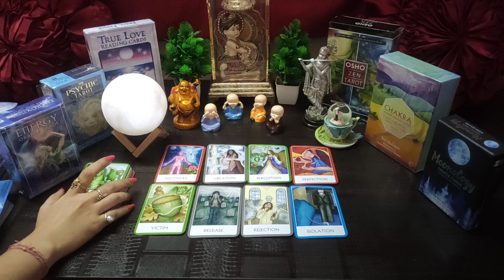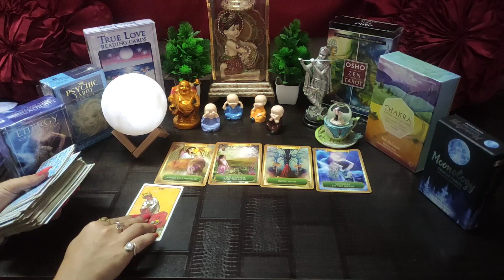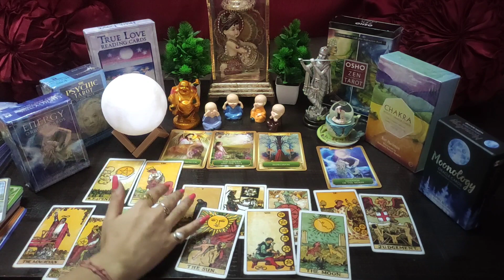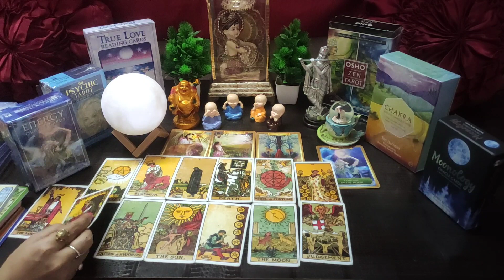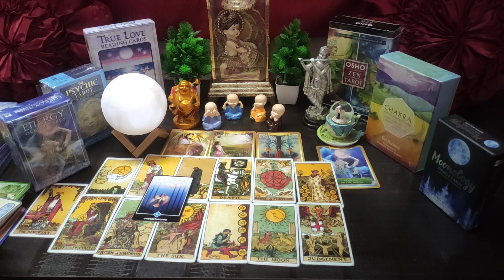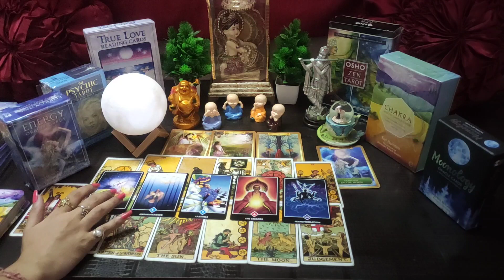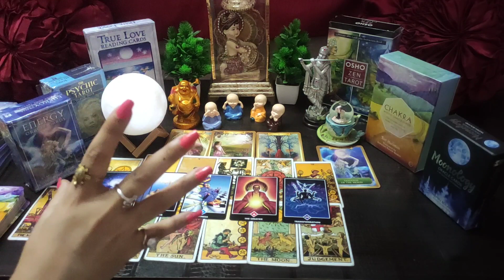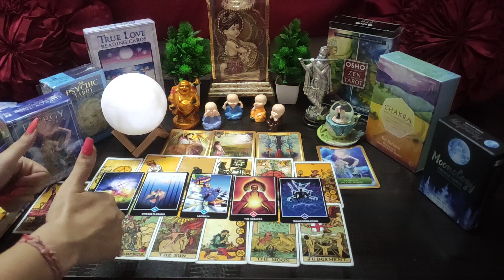🌈 ** Next 48 Hours 💑 ** Current Feelings 💕Achanak Kya Ho Sakta Hai 🤭 Timeless Hindi Tarot Reading 🌸